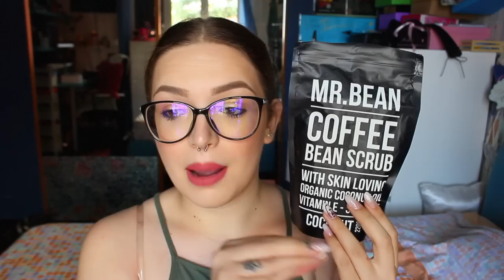MY PAMPER ROUTINE!!!🛁 | ilamakeup02♡